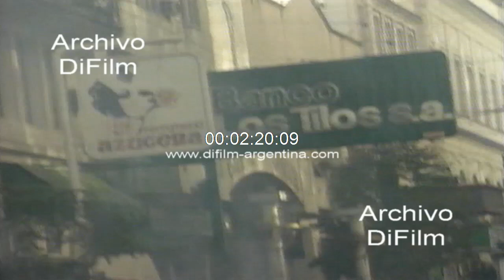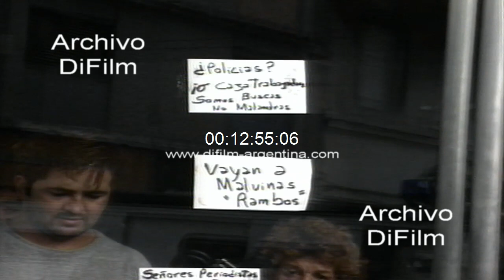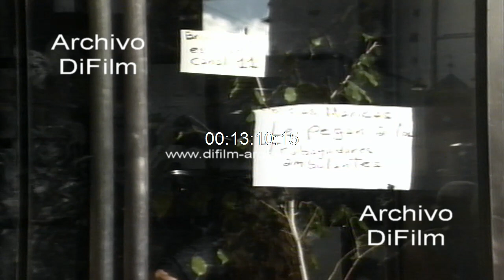Vendedores ambulantes toman las instalaciones de Canal 2 La Plata 1997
La Plata: Piquete de vendedores ambulantes. Imagen de tanqueta y patrullero policial en calle. Despliegue policial en la calle. Cobertura de periodista informando lo sucedido en la calle y dentro de Canal 2 donde se encuentran los vendedores ambulantes tomando las instalaciones. Imagen de los gases lacrimogenos en la calle. Calle con barricada. Disturbios contra la policía. Se escuchan disparos. Periodista informando en calle esquina de 8 y 48. Comunicación telefónica del periodista Guillermo Murphy con Claudio Perez. Imagen de los vendedores ambulantes tomando el salón de ingreso a las instalaciones de America TV. Guillermo Murphy hablando con Anita (secretaria), Raul Montiel, Marisa, Carlos Mariño. Comunicación telefónica de Claudio Perez con el comisario mayor Ruben Araneo (jefe regional y encargado del operativo).
Fecha: 22/5/1997
Duración: 25 minutos 20 segundos
Código: UG-3163